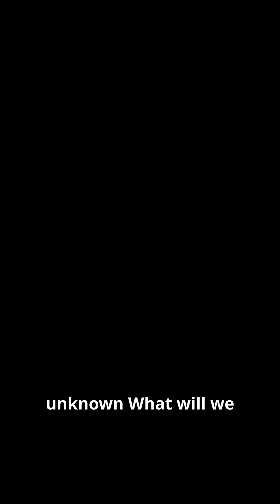Exploring Beyond Pluto: The Mysterious Kuiper Belt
Join us on a journey beyond Pluto as we explore the mysterious Kuiper Belt, home to fascinating icy worlds and remnants from the solar system’s formation. Discover what secrets lie in this distant region and what NASA’s New Horizons mission has unveiled.

Watch our related video about Discovering Exoplanets.